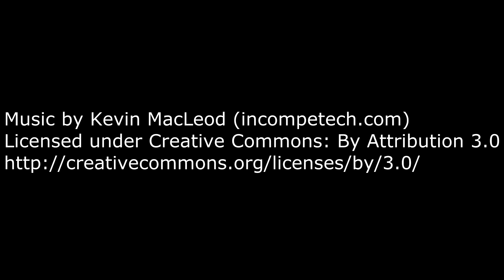04 Nuevos Dinos... | Ark Survival Evolved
Volvemos a darle a Ark en el mapa The Center. Podremos sobrevivir? Aprenderemos los nievos entresijos de Ark? Conseguiremos capturarlos a todos??

G2A
Compra tus juegos en G2A desde el link.Buenas ofertas ayudando al canal.

Suerte!
Ark Survival Evolved en español 2016